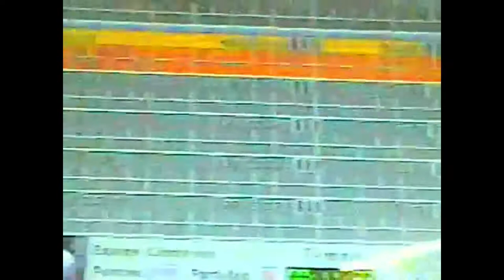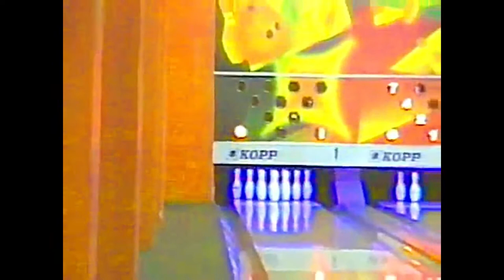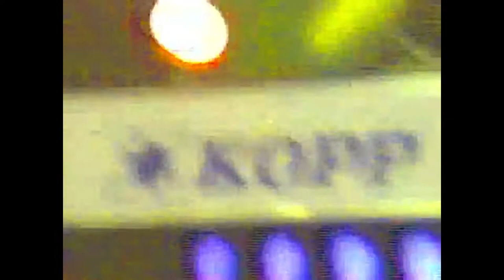2006 - Dia do Boliche com a Família Etiene Arreguy - dezembro - Caratinga - Minas Gerais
2006 - Dia do Boliche com a Família Etiene Arreguy - dezembro - Caratinga - Minas Gerais

*CANAIS PARCEIROS*

*CANAIS EM OUTRAS PLATAFORMAS*

lbry://@GUIGAMES#1

*GRUPOS FACEBOOK*